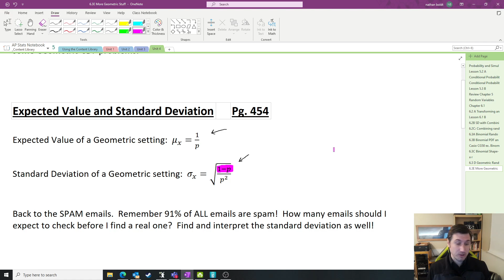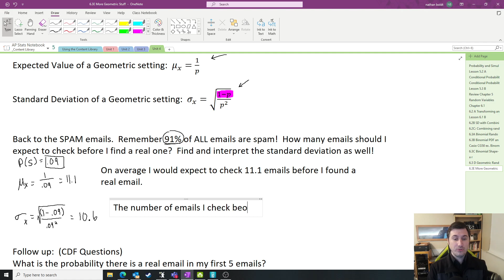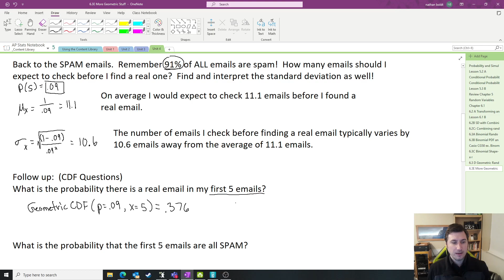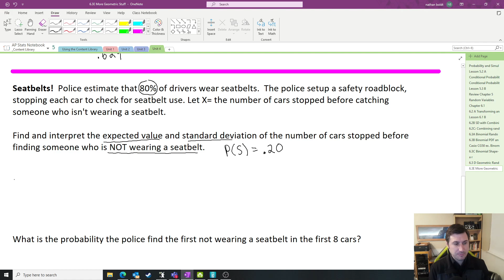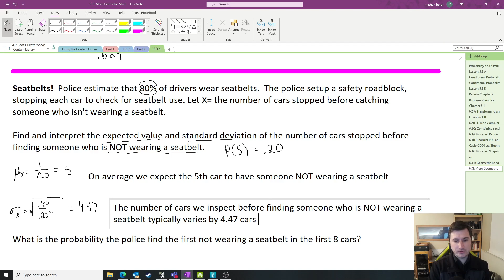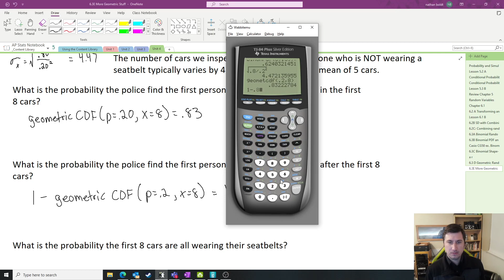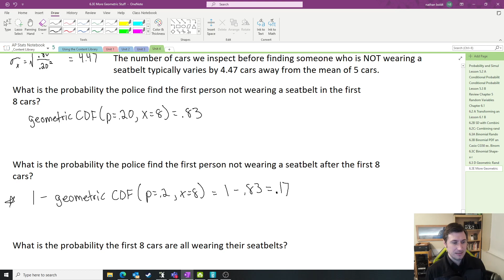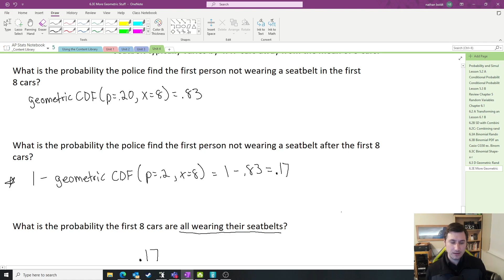Lesson 6.3E Geometric M,SD, CDF